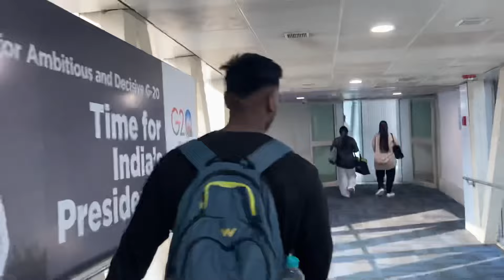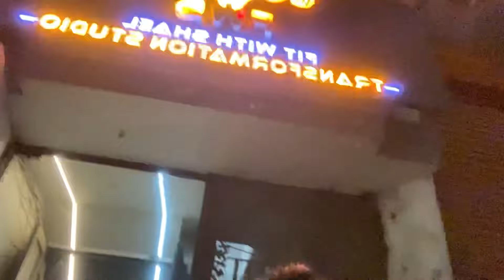CARB LOADING | 2DAYS TO GO | BIGFITCLASSIC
Hlw everyone our new journey started now
Wish me a luck for my competition.